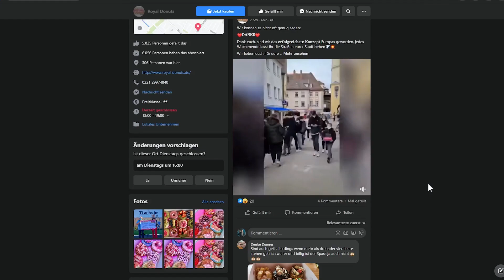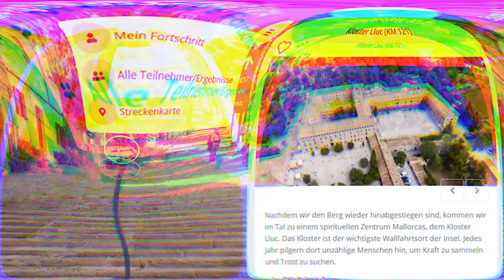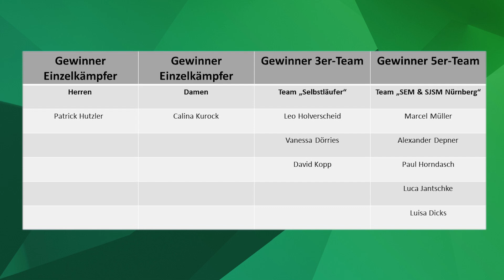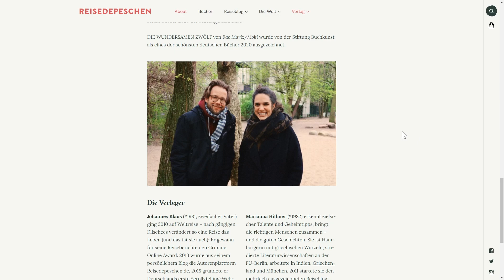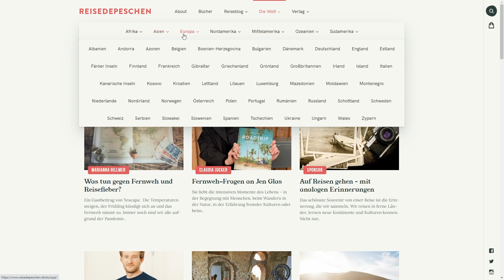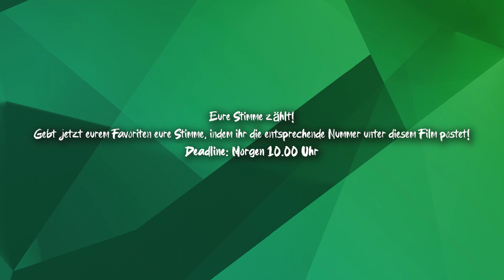SPRINGTIME CHALLENGE 2021 - Das Finale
Moderiert von Claudia Lorenz (Akademische Leitung Master-Studiengänge)
und Nik Mosch (Bachelor Absolvent)

4 Kategorien – 4 Wochen Zeit – 4 Challenges
Unsere Campus-Community hat die Herausforderung angenommen und in den Semesterferien top Leistungen abgeliefert. Und nun sind wir natürlich gespannt, was die Studierenden aus der Springtime-Challenge gemacht haben und wer die tollen Preise gewonnen hat! And the winner is…